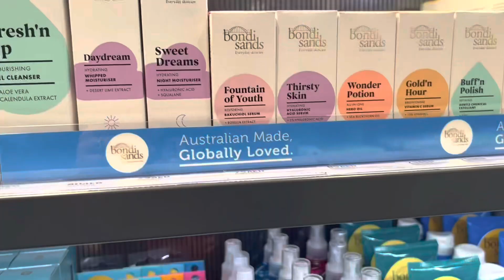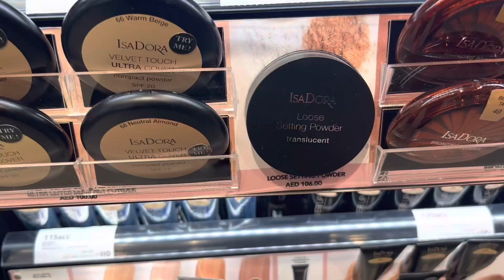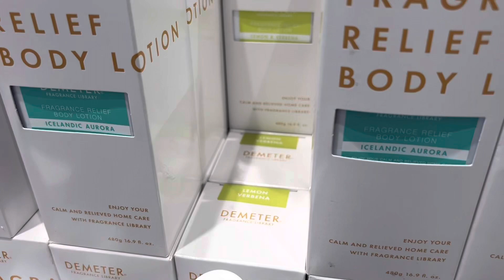Christmas decorations in Dubai | Watson Skin Care products